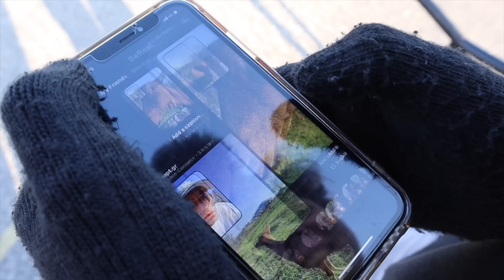Ce Skatepark est trop BIZARRE...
Nouveau vlog de trottinette freestyle ! au skatepark de marcy l'étoile
de la trott, de l'humour, du chill bref de tout !

À plus ! 😉